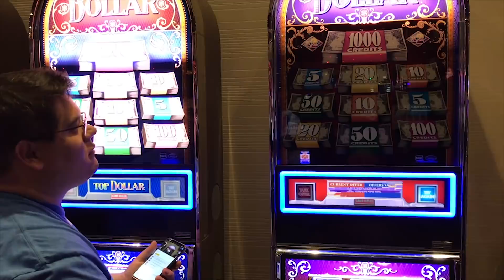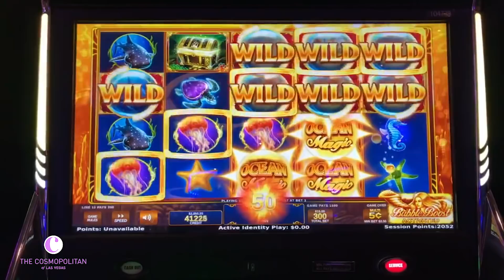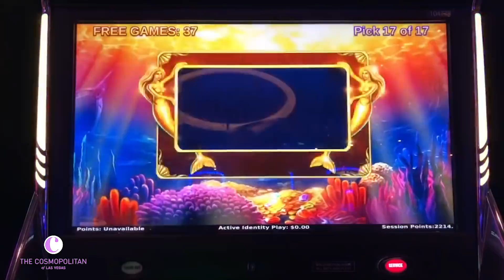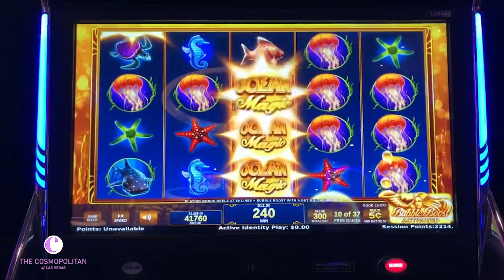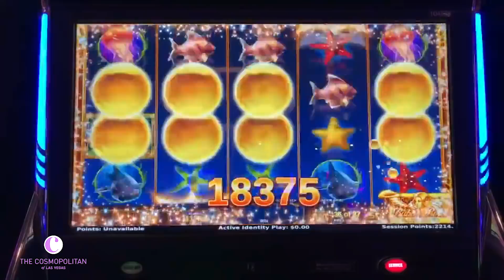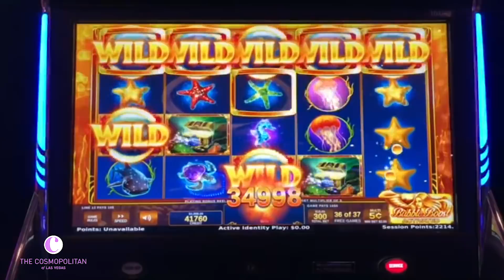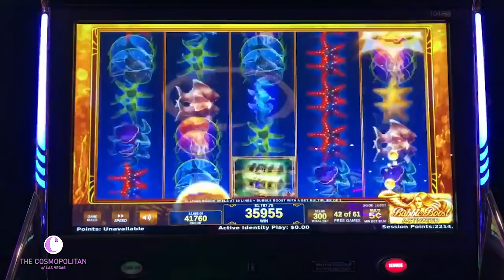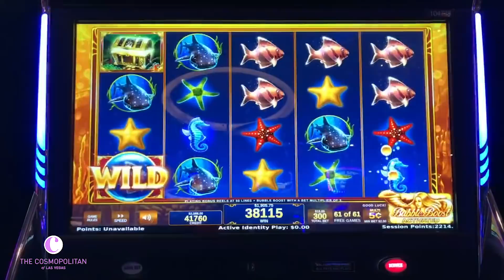🌊37 FREE GAMES on OCEAN MAGIC! 🌊EXCITING WIN at the Cosmopolitan Casino 💸 | The Big Jackpot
Bonsai can't get a break from Tee Winn and his pranks! Please enjoy 37 Free Games on Ocean Magic at the Cosmopolitan Casino in Las Vegas, BOOM!

✉ Mail and Packages can be mailed to:
1490 W. 121st Ave, Suite 201